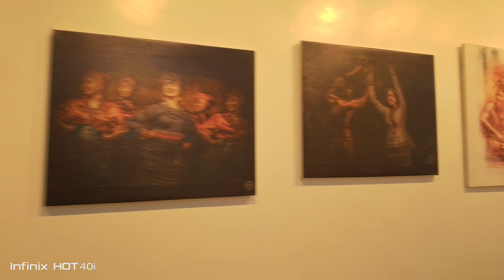the art exhibit at Cor de Mayo 2024 opening higlights !!! university of cordillera #005...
send super thanks $ so i can improve this channel with new gadgets - thanks
2nd channel =@ekulotyan3155
3rd channel = @baguiovlogZ